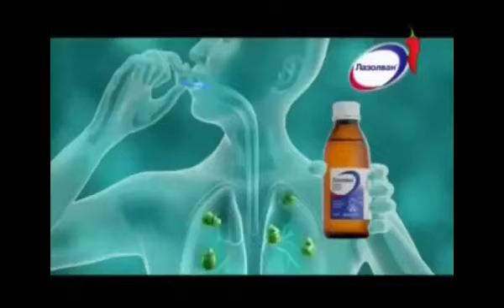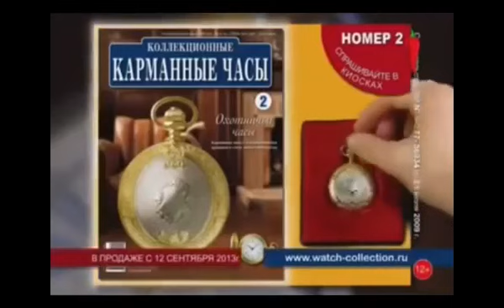(Перезалив) Рекламный блок и Анонсы (Перец, 09.09.2013)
Перезалив с Альт Канала